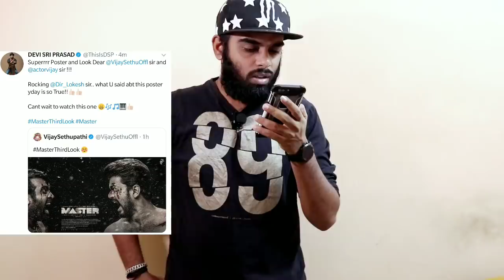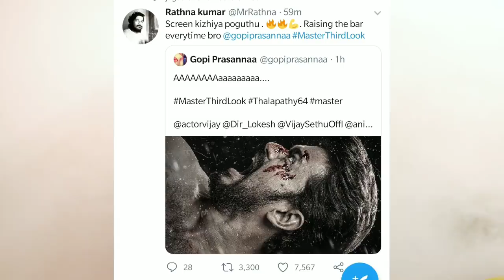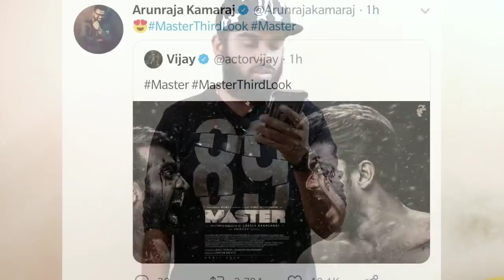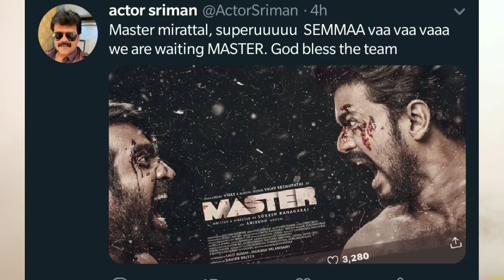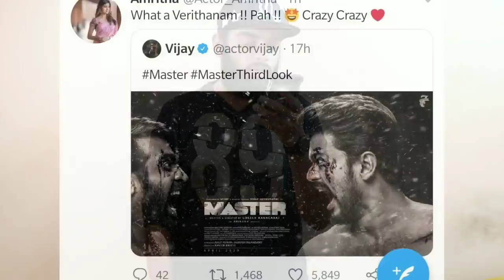Top Celebrities Reaction On Master Third Look Poster - Thalapathy Vijay | Enowaytion Plus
" Top Celebrities Reaction On Master Third Look "